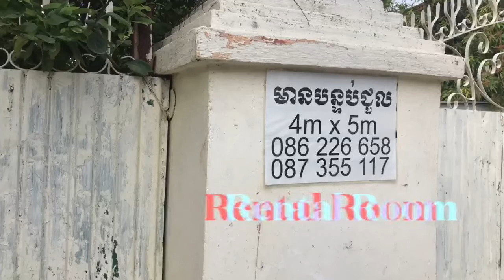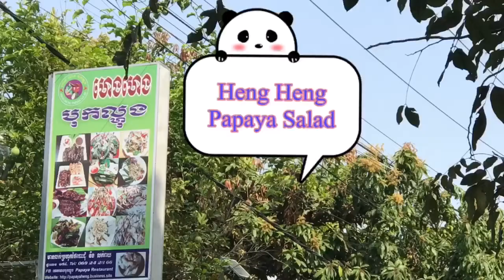Khmer Street Language with Sreymom